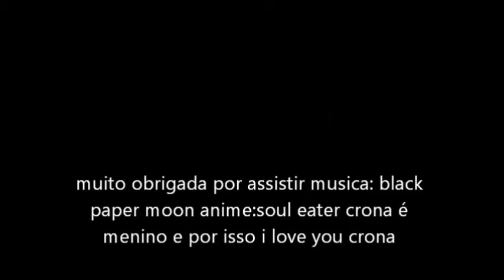soul eater crona 2 new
mil desculpas a musica e halo da beoynce e desculpe por 2 fotos repetida FI